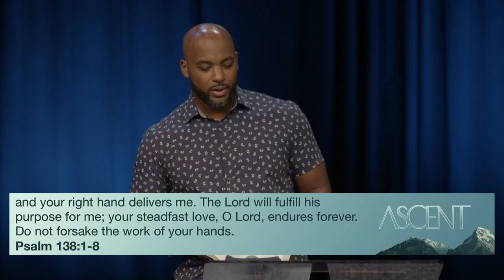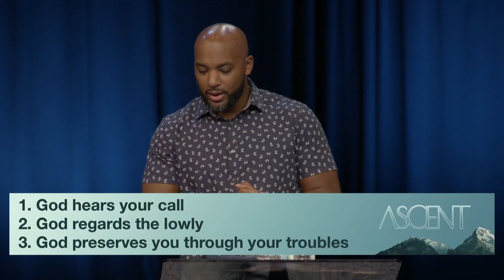God’s Steadfast Love | Pastor Derrick Puckett, August 7, 2022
"It’s often in the place of brokenness that we see God for who He truly is."

Pastor Derrick Puckett of Renewal Church in Chicago came and preached at our Elgin Campus. Listen in as we explore God's steadfast love in Psalm 138 in our Ascent series.